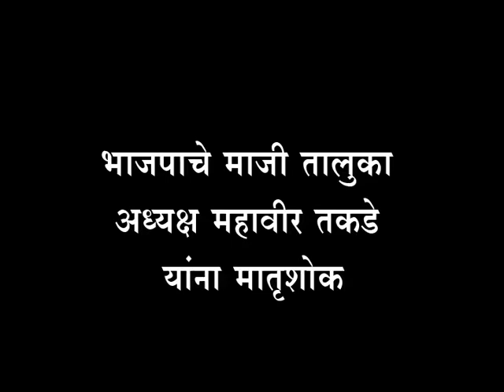भाजपाचे माजी तालुका अध्यक्ष महावीर तकडे यांना मातृशोक